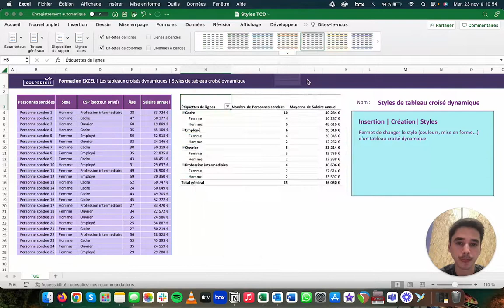L'outil Styles (TCD) - Tuto Excel